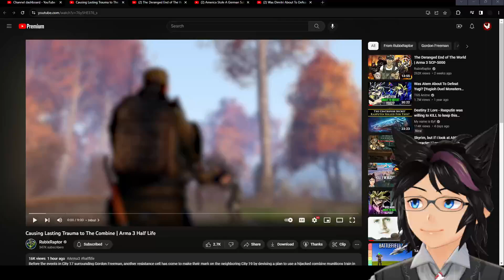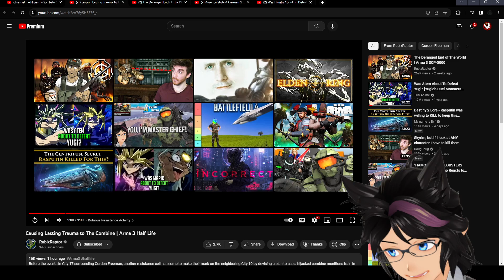"Causing Lasting Trauma" | Kip Reacts to RubixRaptor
Fellow Legends, welcome! Today we dive into another epic RubixRaptor video, this time with some Arma 3 Half Life. Can Ignis Corp cause more lasting emotional damage to the Combine? Let's find out in today's epic video. If you liked this video then I highly recommend you go and check out the original video to show some support for the source material!